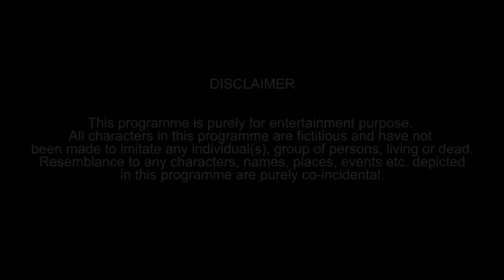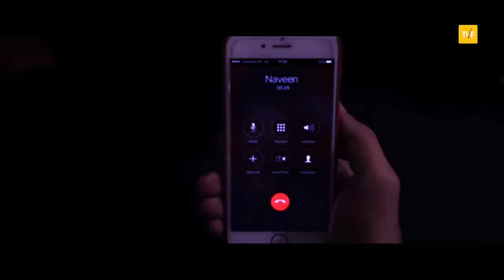TVF's CUTE Vol. 1 ft. Raftaar & Kanan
The Viral Fever is joined by Raftaar and Kanan Gill to have FunWithU!

At the college party, Naveen is having trouble asking Maanvi out. Loveguru Kanan Gill calls in some help from the king of wicked rhymes, Raftaar.
YOU WON’T BELIEVE WHAT HAPPENS NEXT! :)

Starring: Raftaar, Kanan Gill, Naveen Kasturia and Maanvi Gagroo

Director: Anant Singh
Writers: Raftaar, Jasmeet Singh Bhatia and Harman Wadala
Singer: Raftaar
Creative Producer: Shreyansh Pandey
Line Producer: Those Guys Productions
Executive Producers (Those Guys): Cyril D’Abreo & Vivek Gupta
DOP: Varun Sud
Associate Director: Raghav Subbu
Associate Director (Those Guys): Gabriel Ghoderao
Assistant Director (Those Guys): Jordan Gomes
Art Director: Tapas Singha
Stylist: Sachi Gupta
Make Up Artist: Sonu Shaikh
Producer (Those Guys): Roopali Singhal
Production Controller (Those Guys): Karan Kirar
Production Manager (Those Guys): Firoz Ansari
Offline Editor & Sound Design: Gavin Brako (Noise Studios)
Mix and Master: Knox Artiste
Grading: Rahil Merchant (Prime Focus)
Online Editor & Motion Graphics: Ranson Mendonca (Noise Studios)
Assistant Editor (TVF): Sahil Verma
Post Production Manager (TVF): Gaurav Rungta
Graphic Designers (TVF): Anshuman Singh, Madhuri Rathi
Executive Producer (TVF): Arun kumar
Brand Solutions: Akansh Gaur
Client Servicing: Sarjita Jain
Social Media Team: Brijesh Muliya, Milan Barsopia, Dhananjay Nachar
Location: Club Royalty, Bandra

Guest Starring: Sumeet Vyas, Nidhi Singh, Jasmeet Singh Bhatia and Harman Wadala
Special Thanks: Ananadeshwar Dwivedi

If you like the video please comment in the comment section "Jasmeet (Jizzy) finally tera CUTE release hua, this might just save your job". - The Description Guy.

Lyrics

This is cute, volume 1
Swachh Bharat Abhiyan
Pai gaya

Fresher party te payi si tu saari
Lal bindi teri lagdi pyaari
Tujhe date pe kaise le jaun
Auto ya gaddi daddy di laun  X 2

Tu aaja tujhe
notes dila doon
Tere sir se kehke tujhe
Paas kara doon
photo photoshop karke
likes badha doon
tera weight hai thoda zyada
tujhe walk kara doon
tujhe lage meri baatein kharab
piya maine cola nahi pee hai sharaab
tere dad, tere dost,
koi jaanta nahi kaam mera
IT wale daftaro mein,
chalta hai naam mera, naam mera
offer maara tujhko hazaaron ne
launde dikhaye saare rishtedaron ne
IIT ke padhe likhe gavaaron ne
Par mere love jaisa dum na bicharon me
Poore style se pehnu fake
Superman wala mera apron dekh
Fir todu akhroot ek haath se
Aazma ke dekh le masala meri chaat mein

Date ke liye tha tujhe phone maara
100 ka recharge karake Vodafone wala
Fir tu boli dhoop hai hot
Tanning hogi bohot
Leke chalun tujhke main beauty shop

Choose kar thoda
Choose choose kar thoda
Lip gloss, nail paint ya fir koi mascara
Tu hai cute si rani
Main hu decent sa raja
Aaja aaja kundli tu pandit ko dikha ja
Chahe mummy, chahe daddy meri baat toh kara
Maine maanga na dahej jake ghar pe bata
Gift khol apna, usme box pada
Shona shona kehke ring chamka

Auto ya gaddi daddy di laun

Tension baby chhod de tu saath mere
Aise kaise kahin bhi laga de koi haath tere
Chante pe chante padenge wo jo drame karenge
Didi didi karke saare tere aage girenge
Saare bhaga karenge gali khaali hogi
Baby jis din se bhi tu meri wali hogi
Tune skirt dali hogi fir bhi na koi tadega
Gentleman yaar tera aankhe nikalega